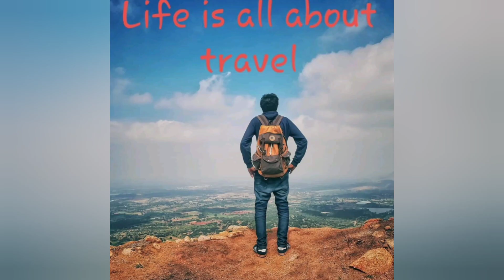EP 3 Kedarnath Yatra Helicopter booking start date 2022| Heli booking price| Kedarnath New Updates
Hello friends, in this video we have cover below topics -
Kedarnath Yatra helibooking date 2022, Kedarnath Yatra 2022 opening date, Kedarnath Trekking, Best time to visit Kedarnath yatra, Kedarnath e pass 2022,
E registration of Chardham yatra ,Kedarnath New Update, Chardham Yatra, Kedarnath Yatra 2022.

Online yatra registration link - badrinath-kedarnath.gov.in

Our others video about Kedarnath Yatra:-

kedarnath yatra 2022,chardham yatra 2022,kedarnath yatra registration 2022
kedarnath yatra 2022,kedarnath yatra latest update, kedarnath yatra start date 2022,
kedarnath opening date 2022,kedarnath yatra, kedarnath yatra update,
kedarnath yatra updates 2022,kedarnath yatra 2022 start date, kedarnath,
kedarnath yatra update today, kedarnath update today, kedarnath yatra start date,
chardham yatra open date 2022, kedarnath open now 2022, kedarnath update,
kedarnath yatra 2022 opening date, kedarnath dham, chardham yatra 2022

kedarnath yatra new update
chardham yatra new update
kedarnath yatra weather update
kedarnath yatra 2022 start date
chardham yatra latest update
kedarnath yatra guidelines
chardham yatra update
kedarnath yatra news 2022
kedarnath update today
kedarnath yatra news latest
chardham yatra news today
kedarnath yatra weather news
kedarnath yatra guidelines
kedarnath yatra 2022
kedarnath
kedarnath yatra
kedarnath dham
kedarnath yatra 2022
kedarnath open date 2022
kedarnath yatra update
kedarnath dham kapat open 2022
kedarnath yatra open date
kedarnath update
kedarnath yatra latest news
kedarnath dham yatra opening date 2022
kedarnath yatra latest update
kedarnath news
kedarnath tempal open date
kedarnath tempal open date 2022
kedarnath yatra 2022 latest news
kedarnath update today
kedarnath yatra 2022 latest update